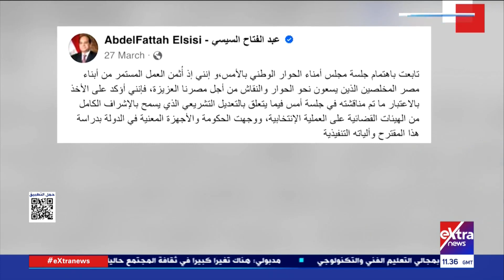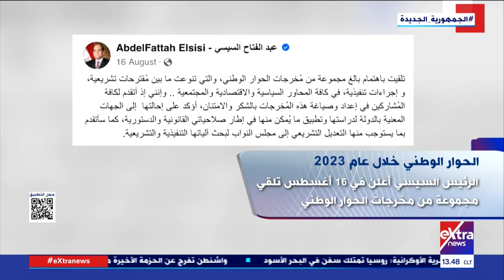الحوار الوطني 2023.. مشاركة واسعة من القوى السياسية أحدثت حراكا سياسيا نحو الجمهورية الجديدة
تغطية خاصة| الحوار الوطني 2023.. مشاركة واسعة من القوى السياسية أحدثت حراكا سياسيا نحو الجمهورية الجديدة

28 ديسمبر 2023